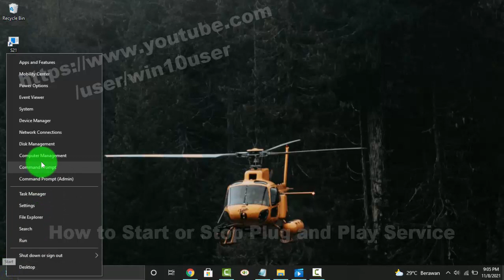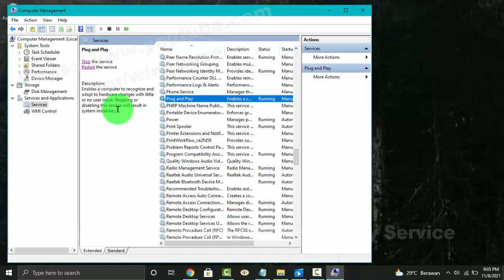Windows 10 Home : How to Start or Stop Plug and Play Service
How to Start or Stop Plug and Play Service in Windows 10 Home. This tutorial can also use in Windows 10 Pro. In this video I use HP Laptop 14-cm0075AU AMD Quad-Core Ryzen.